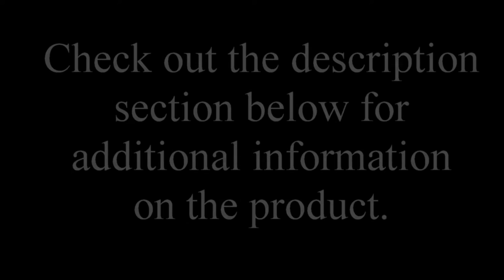CANISTER VACUUM CLEANER Product Review Demo 👈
Review and demo of a vacuum cleaner is new and innovative.   NO MORE SCRATCHES ON YOUR FLOORS FROM YOUR VACUUM!